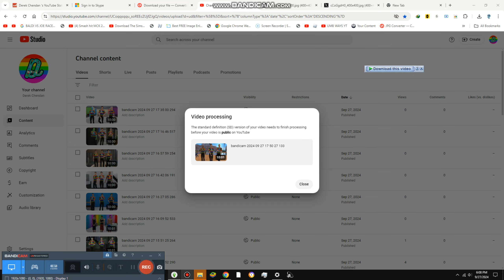Checking the Museum Website {10,735}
Today we are checking the museum website and it is amazing they updated after 1 year later